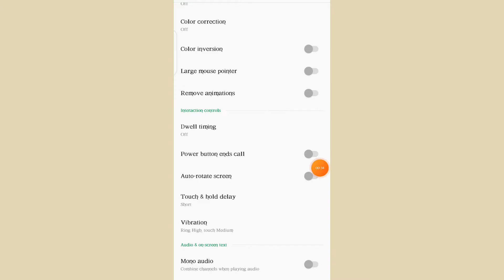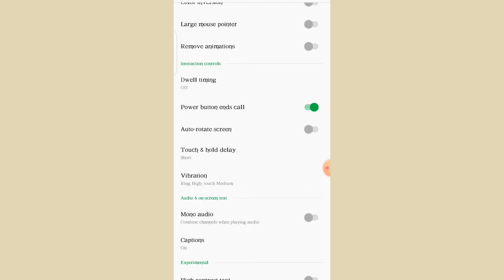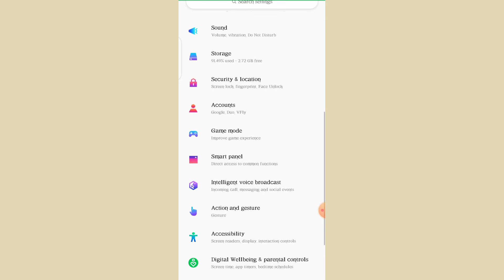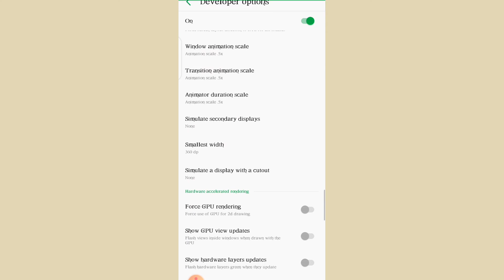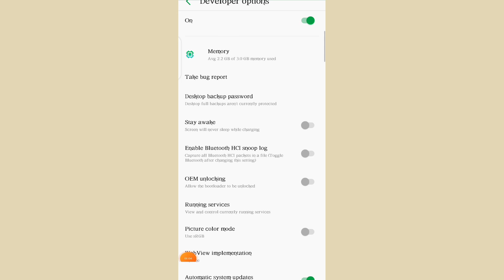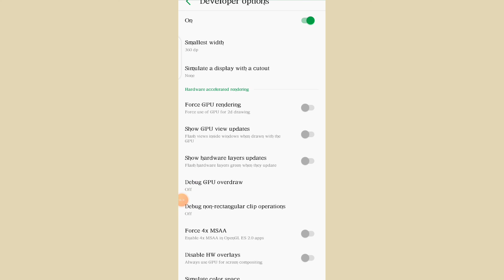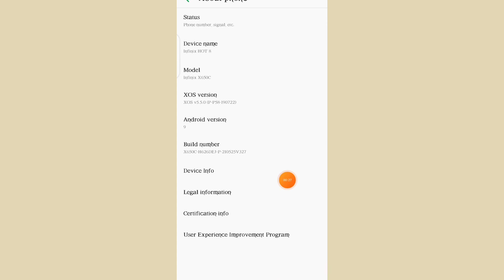Most Important Settings Of Android phone . Must watch and apply all these important settings.